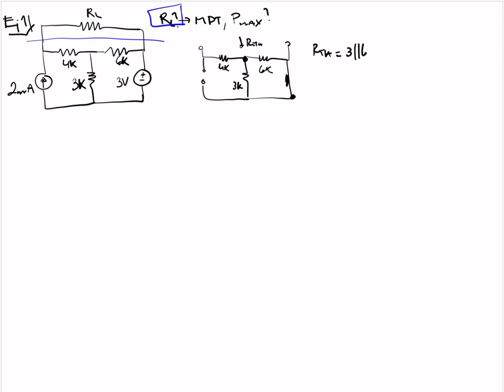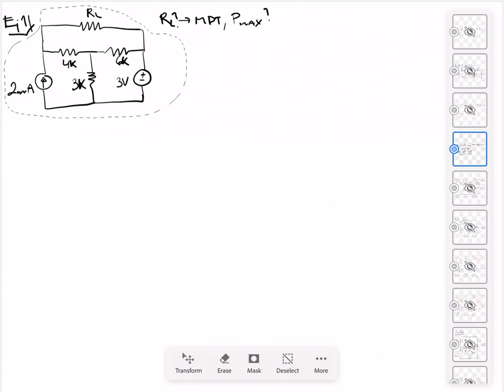Máxima transferencia de potencia, parte 1